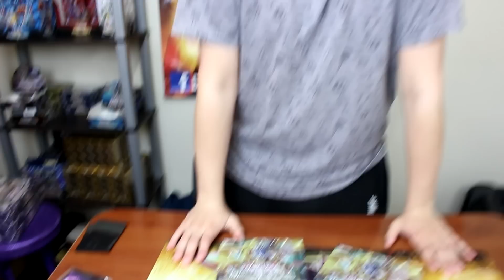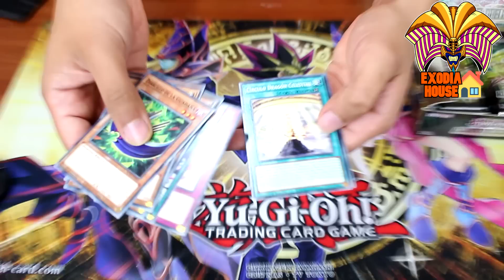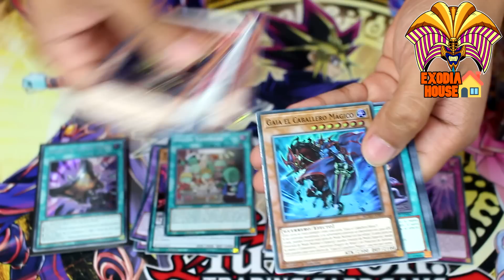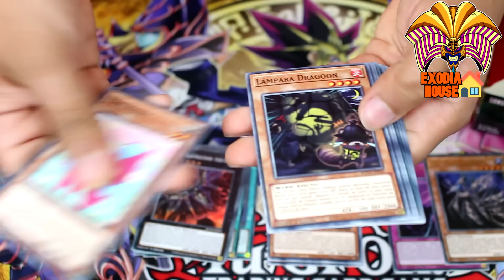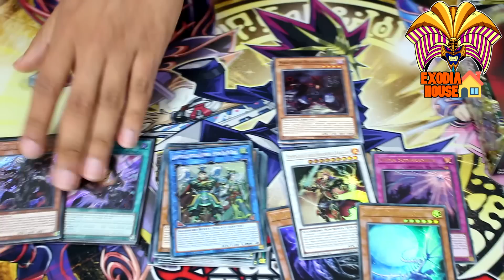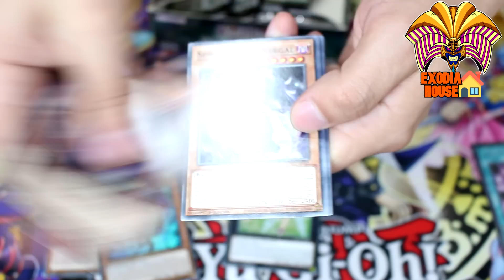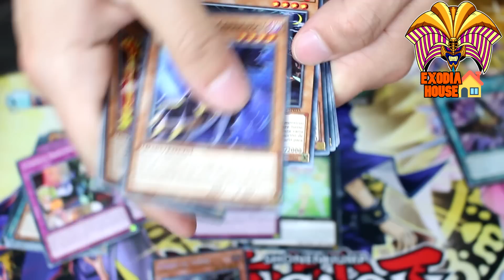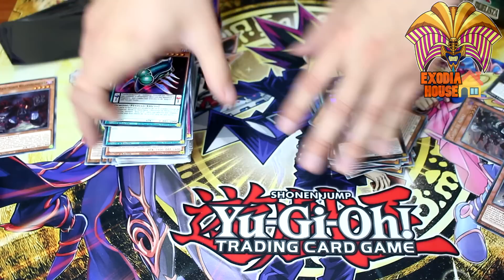DESAFÍO ¿Quién saca las cartas más caras?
Rick y Rogger decidieron abrir una caja de sobres con una modalidad distinta, el nuevo desafío llamado "El juego de las sombras del Unboxing", las reglas son simples, aquel que obtenga la carta más cara se queda con todas las cartas del otro, quién ganará este arriesgado desafío? No se lo pierdan!
Edición: Rise of the duelist/ Alzamiento del duelista